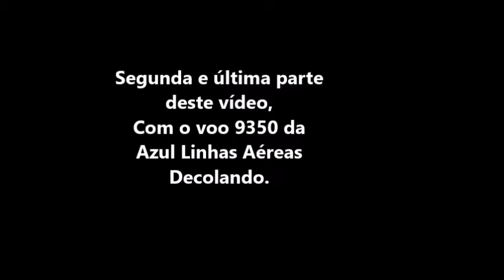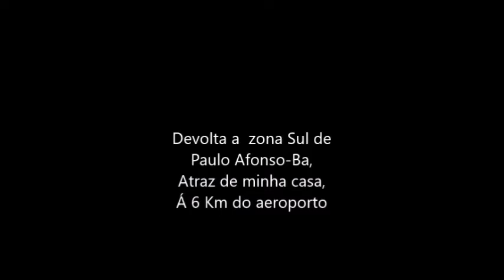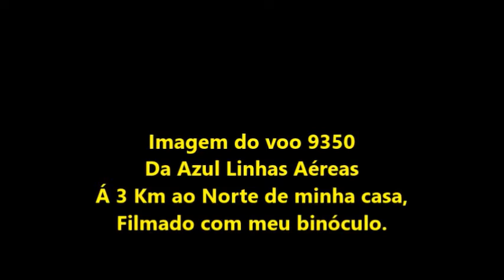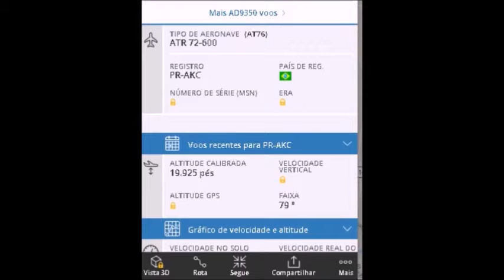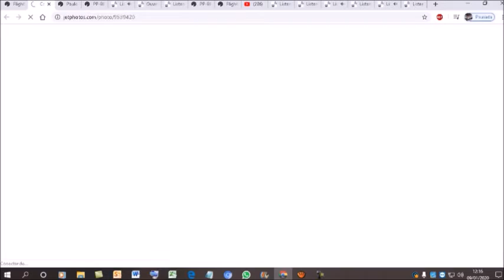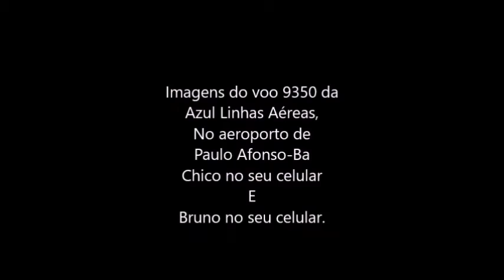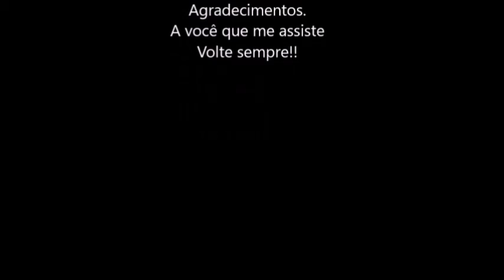Voo 9350 da Azul Linhas Aéreas cancelado em 09/01/2020--parte2